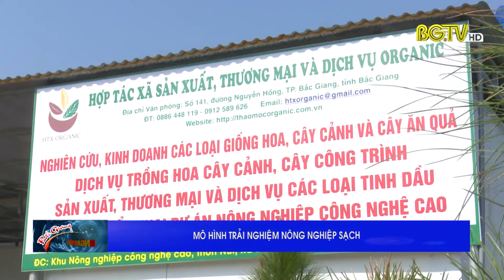Mô hình trải nghiệm nông nghiệp sạch